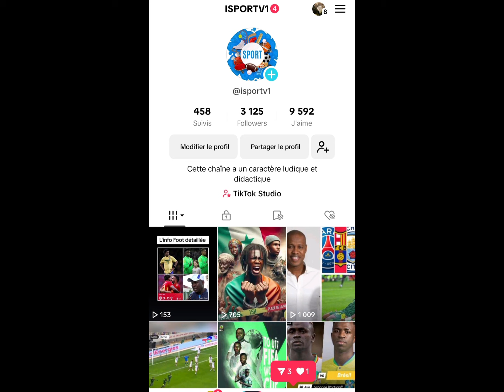🚨Urgent! Al Nasr prêt à Libérer Mané! Fenerbahce rencontre son Agent cette Semaine🔥